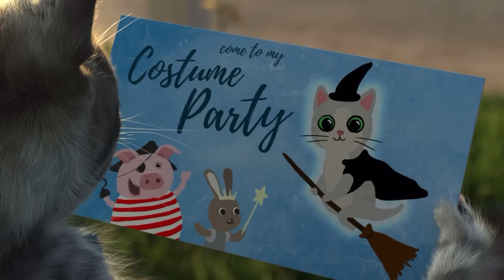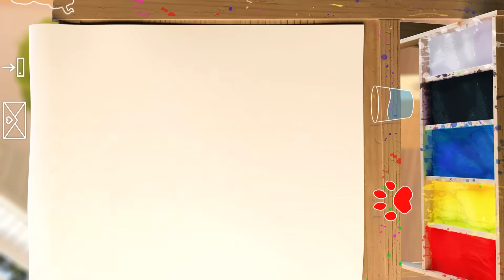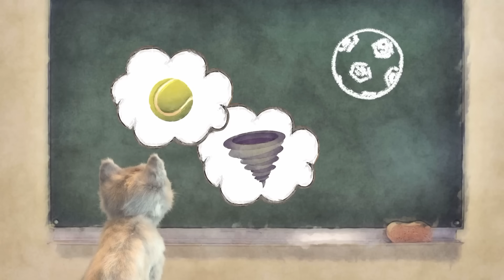Little kitten my favorite cat - Best educational games for kids - Little kitten school & preschool!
Little kitten and his friends decided to celebrate his birthday, but along the way he had to go through many different
little kitten adventure s and even get into trouble on the way to party inside little kitten game for ios, ipad, apple arcade gameplay s

After the little kitten adventure cat game stayed at our house, he received a postcard about the holiday. The little kitten and friends was invited by guys to a party. Little kitten crying without hesitation collected a briefcase and set off on an adventure like a little kitten cartoon on our channel for kids youtube!

Every little kids love educational moments with little kittens playing. Also, kids love littlekitten and kidsgames with us make funny moments watching little kitten my favorite cat. All videos improves and develops thinking, teaches you to solve puzzles and set new goals. And of course they cheer up and a muse the every games for little boys maked good times for funny education! We created more helpful lets play s on best games for little girls.